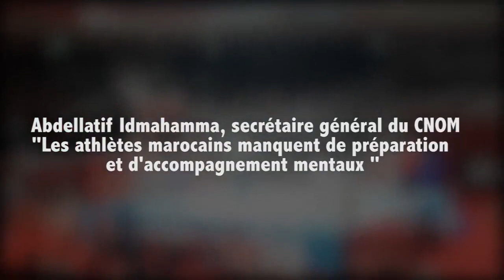Abdellatif Idmahamma : "Les athlètes marocains manquent de préparation et d'accompagnement mentaux"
Ce n'est pas la joie dans les rangs de la délégation marocaine présente à Tokyo pour les Jeux olympiques. Hormis quelques exceptions, nombreux sont les athlètes qui sont éliminés dès leur entrée en lice. "Matin TV" a posé la question au secrétaire général du CNOM et chef de la délégation marocaine à Tokyo, Abdellatif Idmahamma.